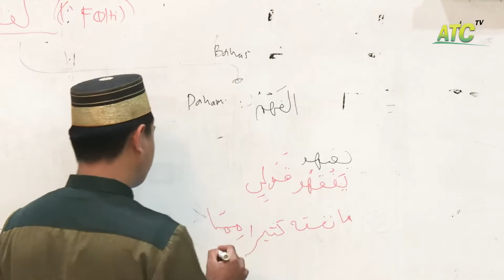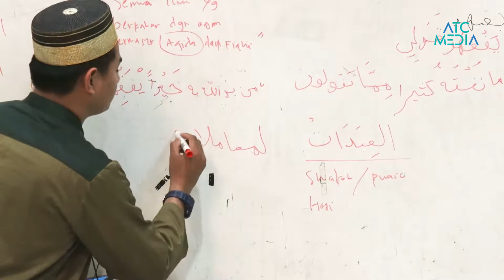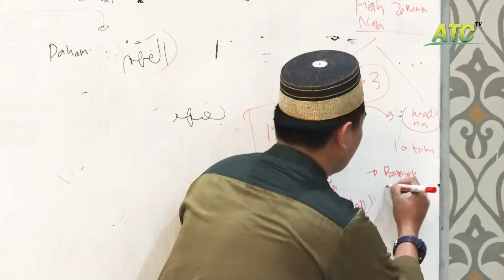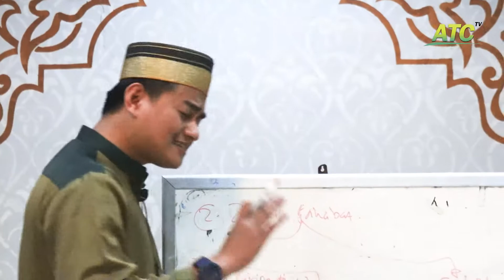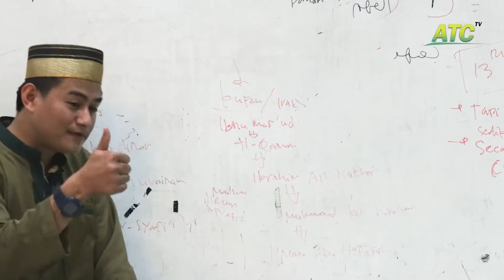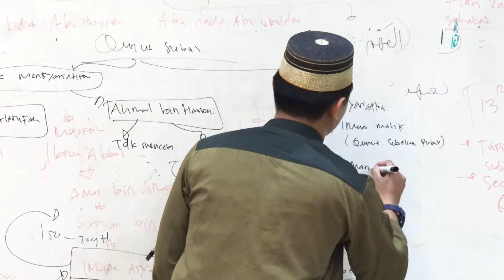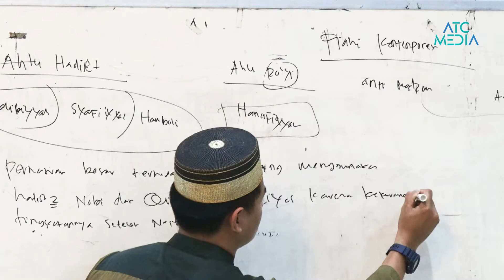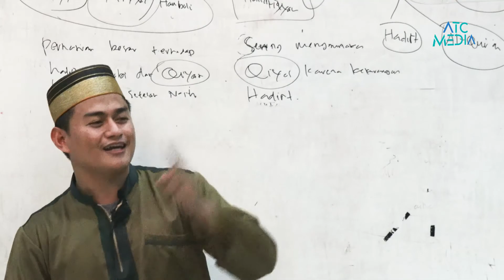MUKADIMAH PENGENALAN DASAR ILMU FIQIH || UST ARFATUL HIDAYAT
Mukadimah pengenalan dasar ilmu fiqih pra kaji kitab bulughul maram bertempat di mushollah al jannah komplek maharaja cluster khayangan, Rangkapan Jaya, Pancoran Mas, Depok City
semoga bermanfaat
بارك الله فيكم وفي أموالكم⁣⁣
📡 Yuk Gabung Bersama Kami Di ⤵⤵
INFAQ UNTUK OPERASIONAL DAKWAH ATCtv
Transfer ke rekening :
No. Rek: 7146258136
a.n: YAYASAN HIDAYAH ISLAM INDONESIA
Kode Bank: 451
Konfirmasi transfer :